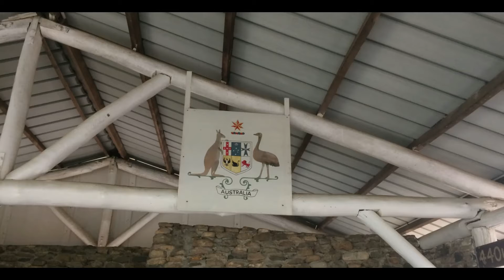Picture video CQ Ride